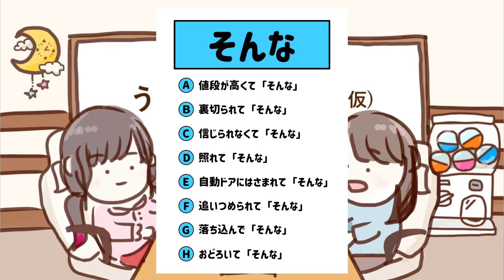【早瀬雪未・広瀬世華】《うたたねラジオ#2》 はぁって言うゲーム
犬と馬の動画が好評で嬉しい広瀬です！

今回はラジオでございます📻
はぁって言うゲーム、TVなどでも紹介されるほど大流行しましたね。
相変わらず流行りに乗り遅れる私たちですが、いつやっても楽しいゲームです！
ぜひ皆さんも一緒に考えてみてください！

(声優力が試される…((((  '-'   ))))ｶﾀｶﾀ)

そして、お知らせです！
うたたねラジオ(仮)でお便りを募集致します〜！！

お悩みや相談、2人に話して欲しいトークテーマなどなどなんでもお待ちしています。

コミュニティ投稿の方で募集させて頂いておりますので、詳しくはそちらをご確認ください！